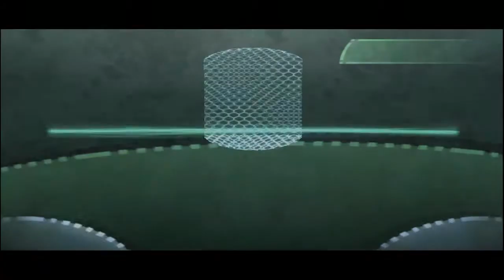Beyond Good and Evil Episode 2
Pour me suivre c'est ici